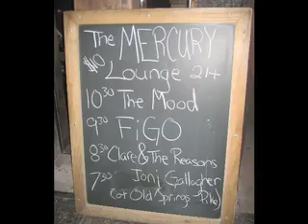Johnny Gallagher~ Brittle Bones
Brittle Bones
Johnny Gallagher
Solo SHow Mercury Lounge
Jan. 15, 2008
An explanation of Sign Outside